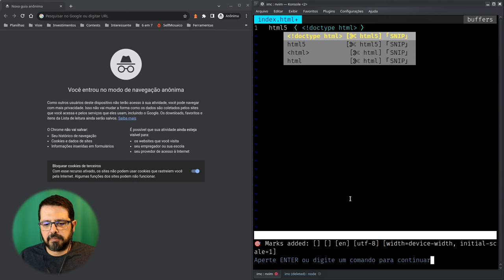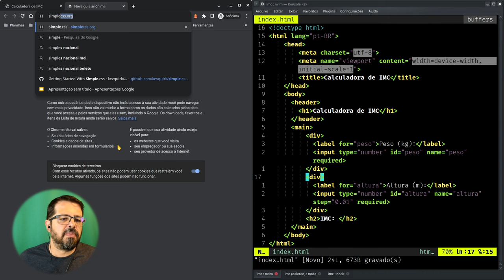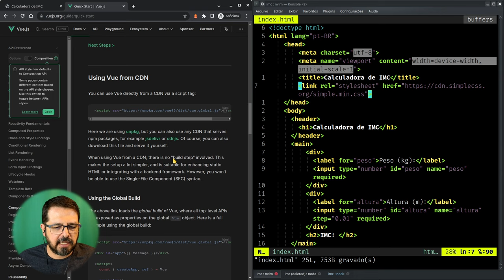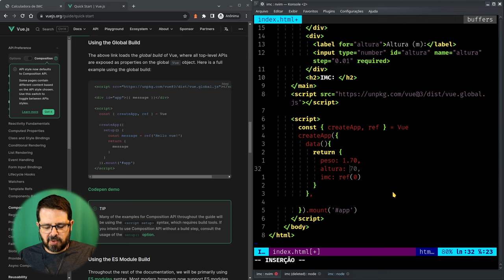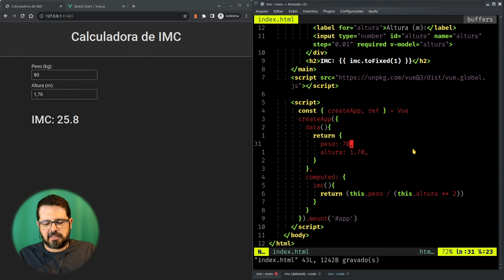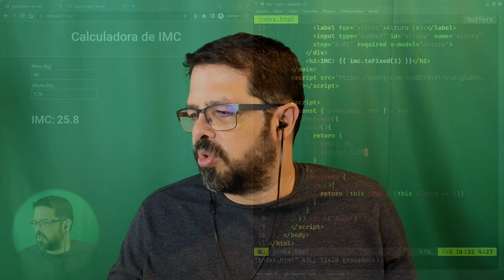Programando uma Calculadora de IMC em Javascript em 6 minutos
Speedrun de Programação usando Vue.js